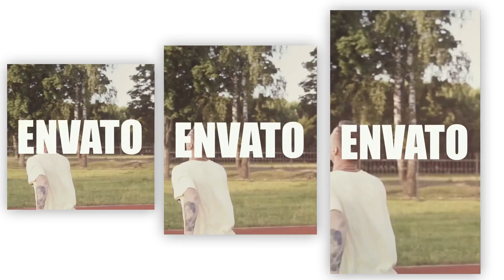Stomp Typography Opener | Instagram Shorts Tik Tok After Effects Template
Stomp Typography Opener,Stomp Typography Opener After Effects,Instagram Shorts Tik Tok After Effects,Stomp Typography Opener Instagram Shorts Tik Tok
Hello everyone! Here is a great Stomp Typography Opener Instagram Shorts Tik Tok animation for your project!

Project Features:
No Plugins Required
Quick delete Film Box
Very Easy to customize
Color Control
3 versions included
Free Support 24/7
Duration – 0:26, 0:26, 0:26
25 Photo or Video
8 Texts